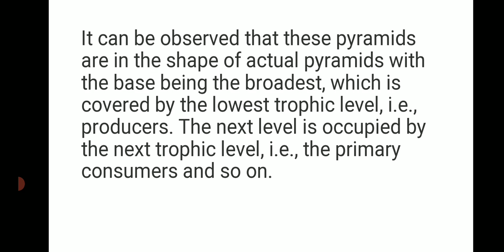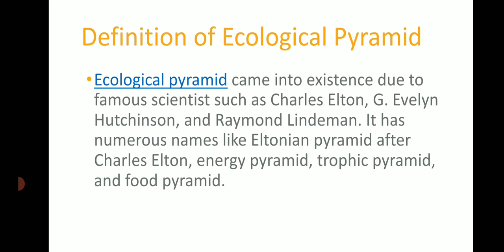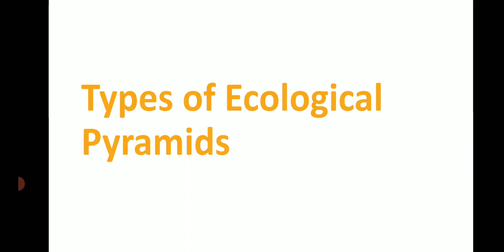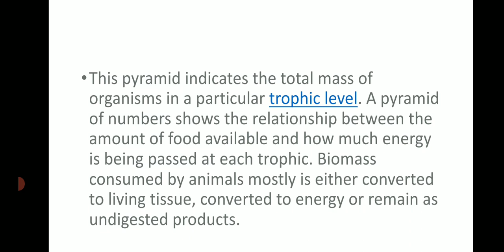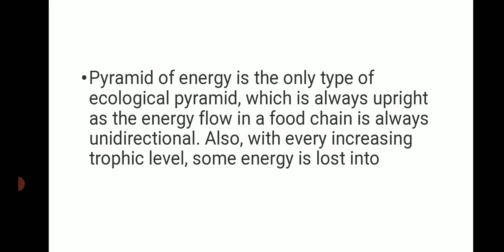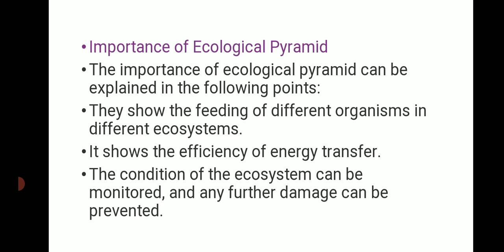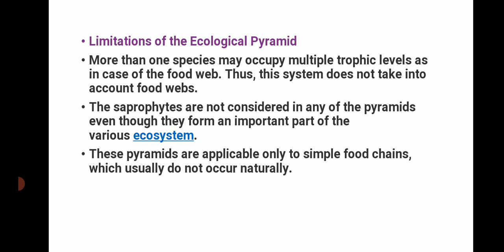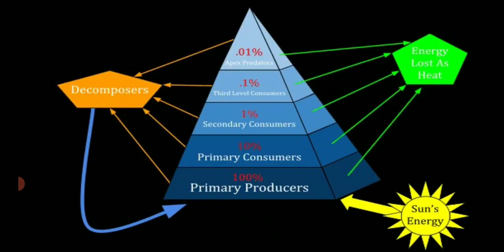ENVIRONMENTAL SCIENCE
ECOLOGICAL PYRAMID